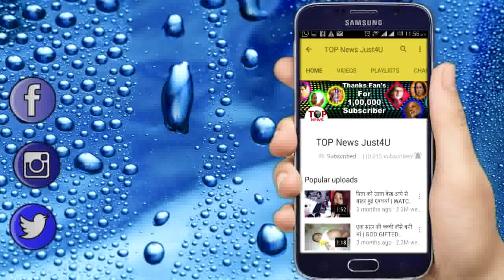IT’S CONFIRMED! “IS PYAAR KO KYA NAAM DOON 3” TO GO OFF AIR ON… || GUL KHAN STATEMENT